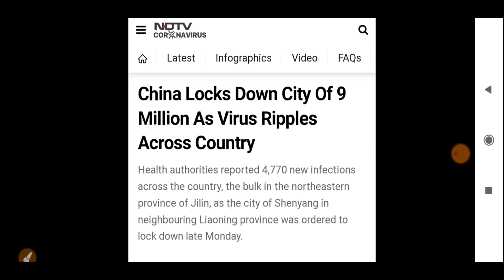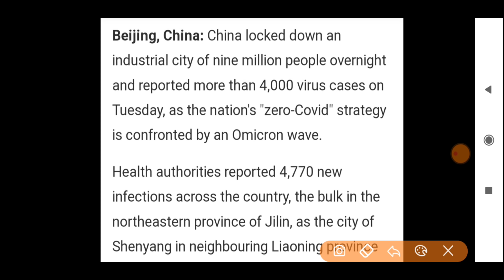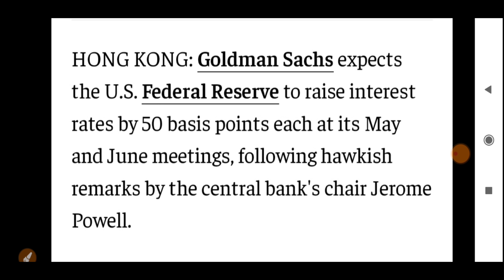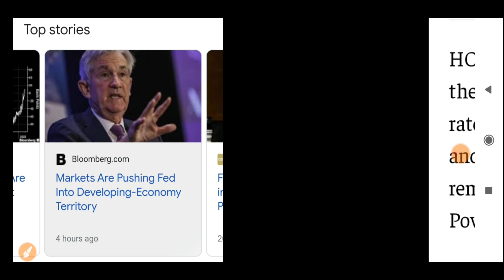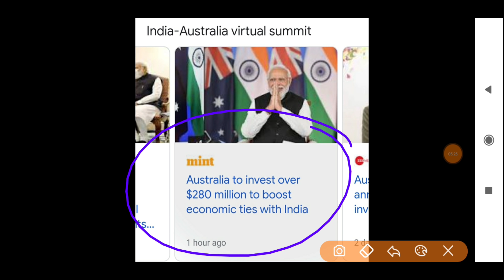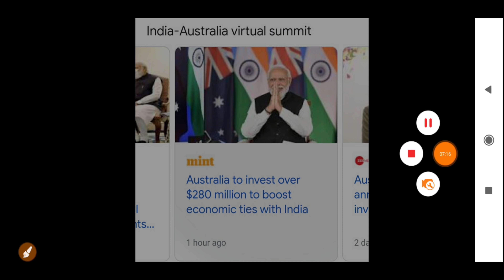अमेरिका से आई बाज़ार के लिए दिल दहला देने वाली ख़बर | STOCK MARKET PREDICTION FOR TOMORROW